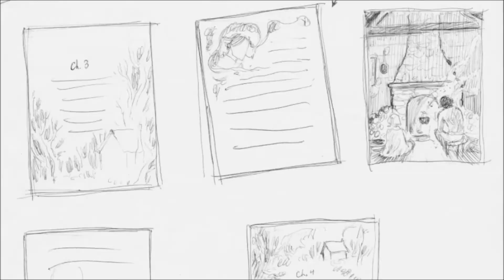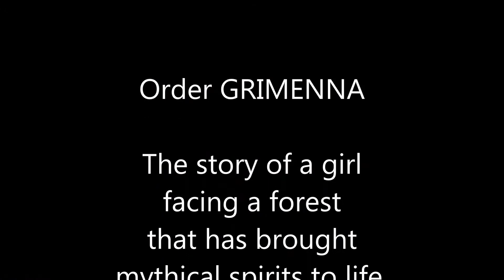Grimenna - An Introduction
An Introduction to the novel and the author

The Panderbank River divides a world in two. On the north lies the vast expanse of the untamed and magical forests of Grimenna and to the south lies the kingdom of man, having once been driven across the river by the unforgiving wild. Paiva Ibbie lives in the northernmost village as a sheepherder’s daughter. Raised in the old ways of worshiping the great forest at her door, she is familiar with the dark creatures that stalk through the trees, but she never once thought she would become the target of an ancient and powerful evil. When a young Wilderman steps in to rescue her, events are set into motion that will change the balance of light and dark forever and their entwined fates may never untangle again.